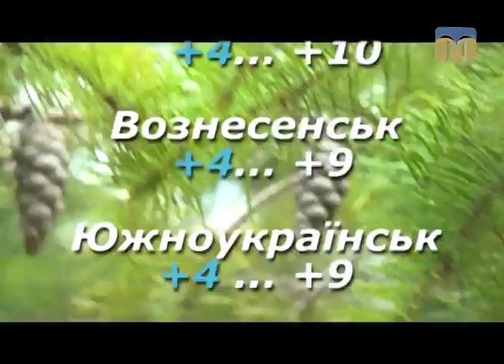Народні прикмети, прогноз погоди на 13 березня 2017 року